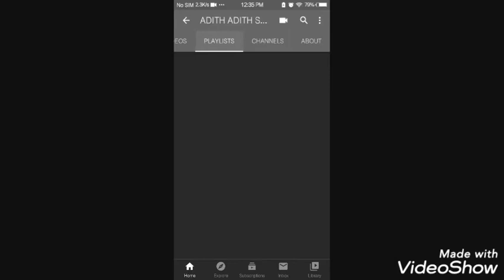How to view all the videos in my channel